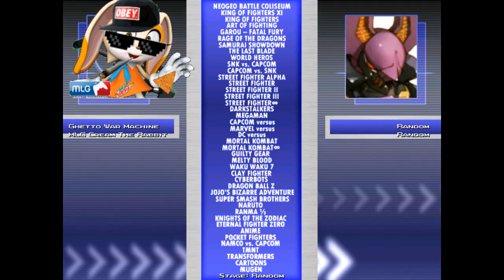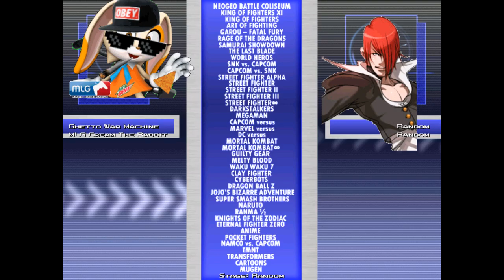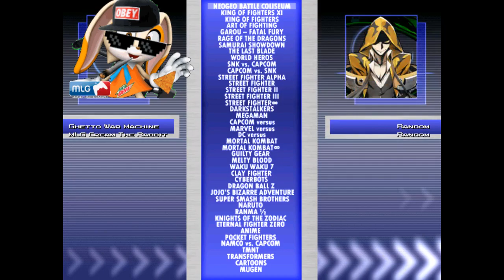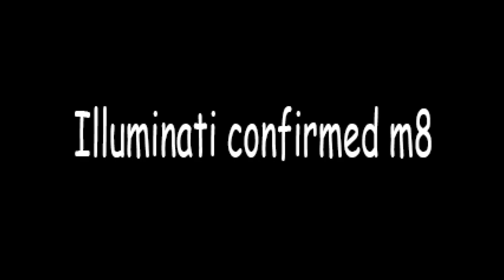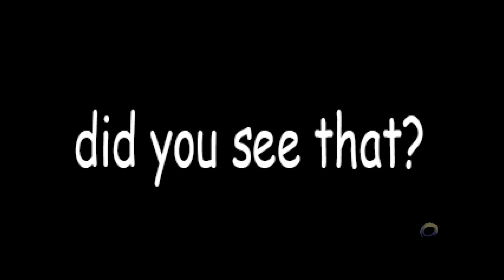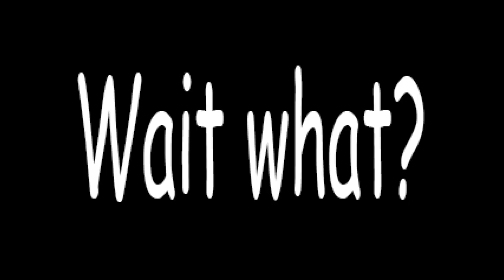4/20 VS. My Mugen Roster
MLG Cream the Rabbit and Ghetto War Machine celebrate 4/20 by going head to head various characters.  I also use Shaq and Hotel Luigi in a couple of battles at the end for fun.